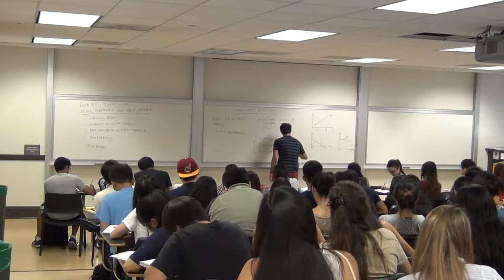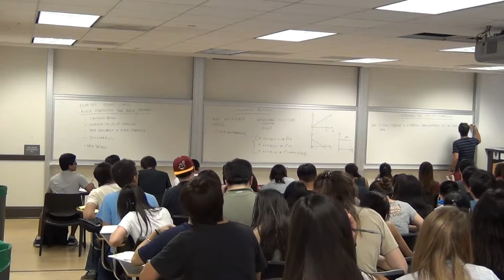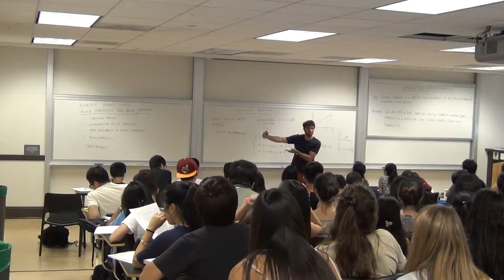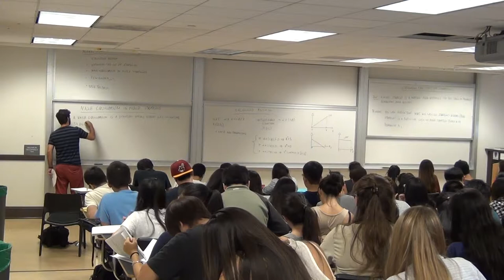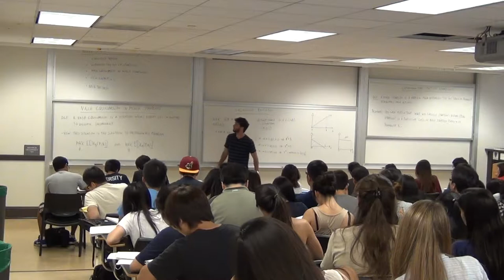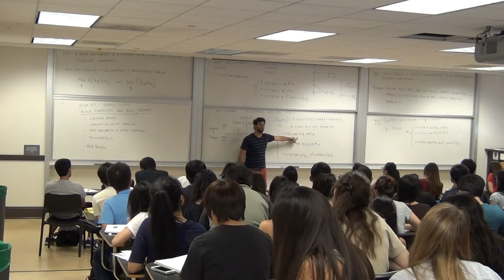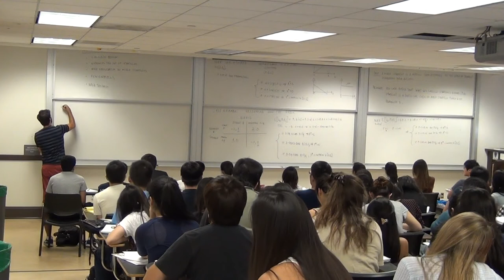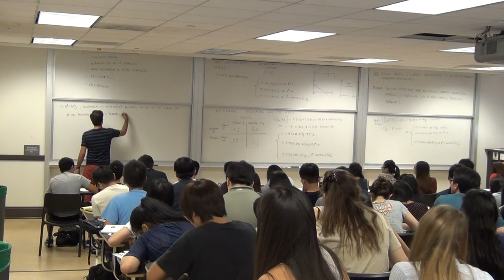Lecture 5 - Mixed Strategy and Nash Theorem 1/3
This is my class on Mixed Strategy Nash Equiliblrium and Nash Theorem. This was shot in UCLA in Summer 2013. All copyrights belong to UCLA please do not copy or share.